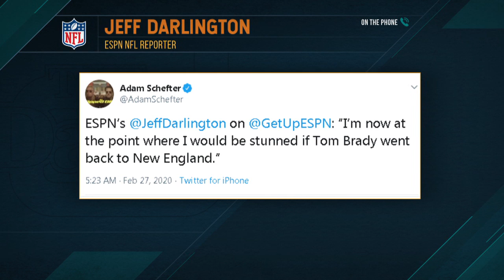Sources or Vibes?? ESPN’s Jeff Darlington Clarifies His Tom Brady Take | The Dan Patrick Show